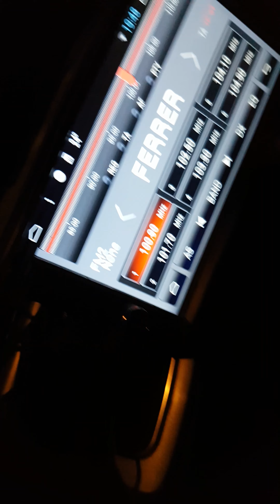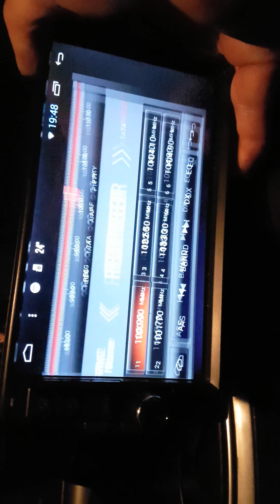Como instalar fácilmente una cámara de reversa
Imstalación de cámara de reversa, es necesario que tu unidad principal soporte video  ya sea por el puerto de cámara o vídeo in